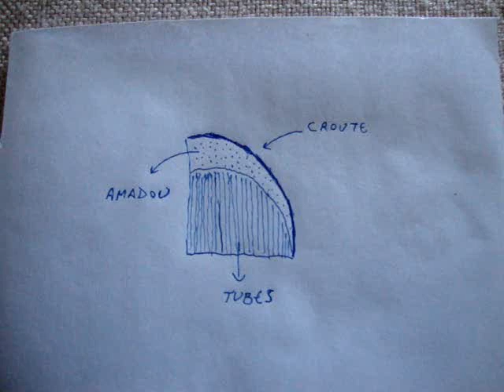Amadouvier carbonisé / Char Tinder Fungus / Char Fomes fomentarius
Cette vidéo porte sur la transformation d'un champignon lignicole par pyrolyse en une substance très facilement inflammable nommée Char Tinder Fungus.

This video is about converting a fungus via charring (pyrolysis) into very flammable substance known as Char Tinder Fungus.

Le champignon utilisé ici est le Fomes fomentarius (amadouvier / fomes allume feu / hoof fungus / false tinder fungus / ice man fungus / tinder conk / tinder polypore / horseshoe fungus).